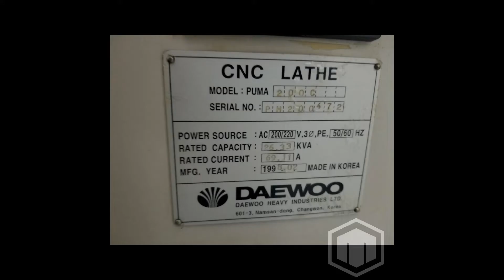Daewoo Puma 200C CNC Lathe with 10" Chuck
This used DAEWOO PUMA 200C Lathes & Turning Machines is for sale, to view more details follow the link